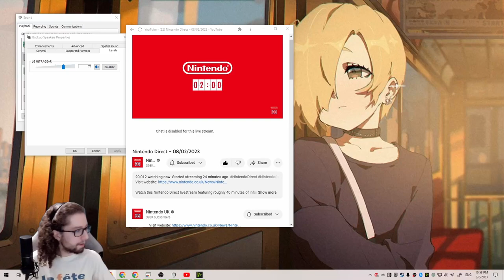Me & my Splatoon friends react to Nintendo Direct 8.2.23